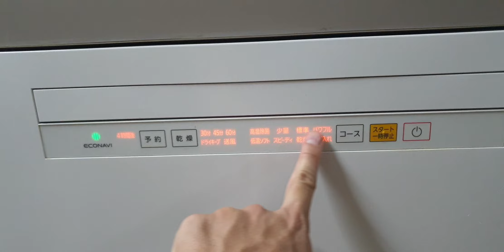#0989897559- Nhân dịp 20/10 e tặng thêm biến áp cho các bác mua về tặng vợ